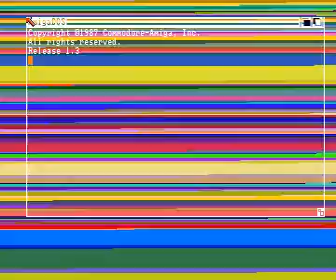vectrex intro by scoopex for Amiga